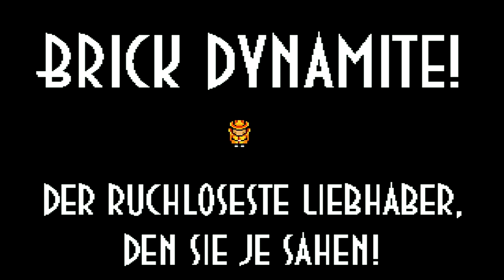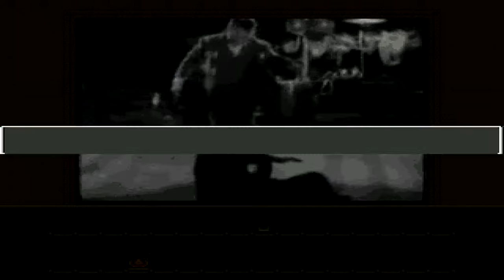Lets Play Moloch City (Blind) 1 - Ursprünglich als Special gedacht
Story:

Die Stadt:
Nirgendwo knallt der Regen niederschmetternder auf den erbarmungslosen Asphalt als in Moloch City. Die Stadt der grauen Herzen kennt weder Vogelsang noch heiteres Glück. Sie zerkaut die Träume und spuckt sie einem ins Gesicht. Das Verbrechen regiert. Blei ist die schwerste Währung. Vertrauen steht nicht mal im Fremdwörterbuch. Moloch City ist das Revier der ganz Harten.

Der Mann:
Brick Dynamite ist der knallhärteste Detektiv der Stadt.

Der Fall:
Der Ventilator ächzt schwer gegen den muffigen Rauch ungezählter Zigaretten an. Draußen lässt Moloch City den Regen gegen beide Fenster knallen, drinnen sitzt der Mann mit dem Hut. Alltag in der Detektei Dynamite. Hier klopfen nur die Verzweifelten. Eine geheimnisvolle Fremde mit vollen Brüsten wird sich in Kürze an den härtesten Specht im Wald des Verbrechens wenden. Der Fall wird Wendungen nehmen, denen auch ein abgebrühtes Publikum nicht vorbehaltlos ausgesetzt werden sollte. Autos werden dahinjagen. Eine Mauer des Schweigens muss zertrümmert werden. Es wird Blut fließen. Noch geht Brick Dynamite in Vorbereitung auf den nächsten Scrabble-Abend im Kopf das Alphabet durch. Aber gleich ist jemand an der Tür.

Langweiliges Hintergrundwissen:

Dieses Spiel entstand im Rahmen des forenübergreifenden Städtewettbewerbs in der deutschen Makerszene und belegte den 1. Platz. Desweiteren war es mal als Special gedacht, allerdings stellte ich während des Spielens fest, dass es einfach zu lang für ein Special ging.